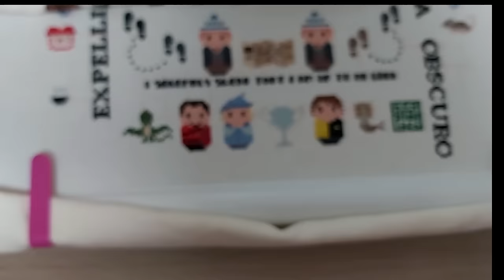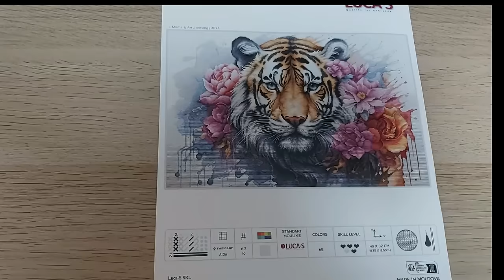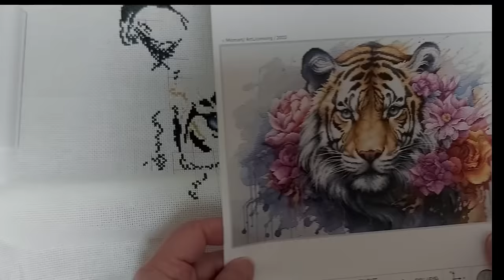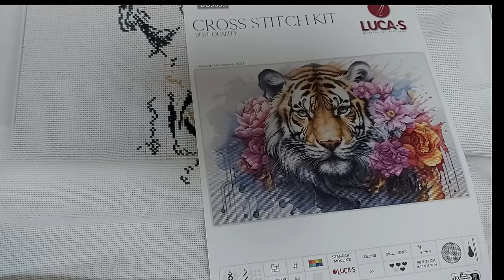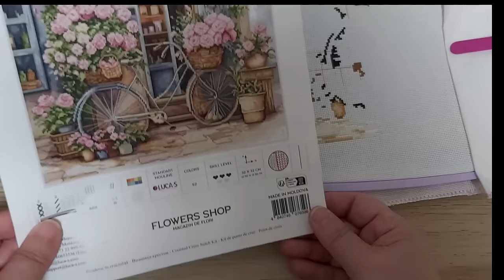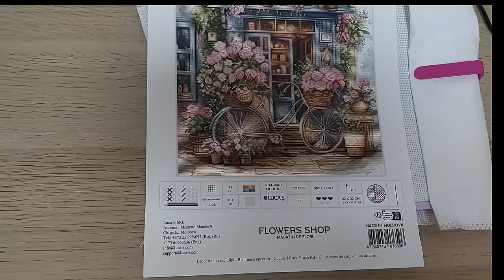🧵🪡Avances abril y mayo 2024 y dos nuevos comienzos 🪡🧵